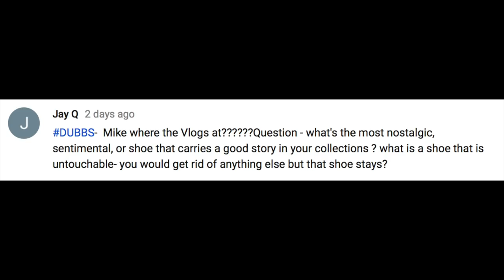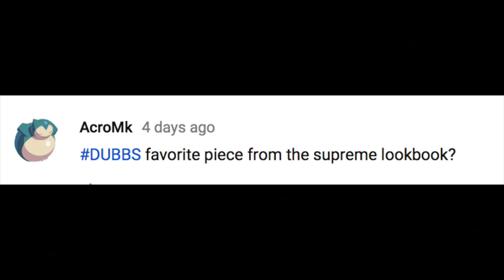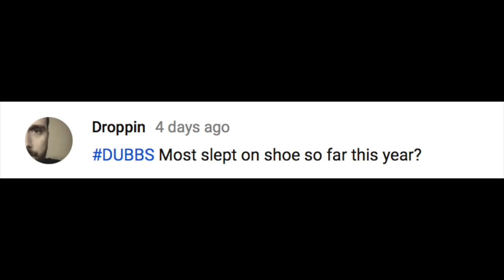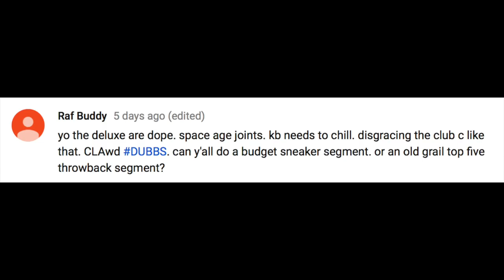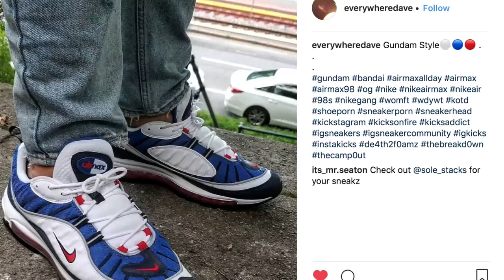The Breakdown Season 3 Episode 33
8/17:

Nike Air Max 95 OG "Total Orange"
$ 160

Nike Air Foamposite Pro
$ 230

Nike Air VaporMax Moc 2– 2 colors
$ 200

Nike Air Force 1 Jester
$ 130

Nike Air VaporMax Moc 2.0 "Terra Blush"
$ 200 – WMNS

Nike Air VaporMax Moc 2.0 "Gunsmoke"
$ 200 – WMNS

Nike Air Vapormax 95 Neon
$ 190

Nike Air VaporMax Moc 2.0
$ 200

adidas P.O.D. S3.1– 4 COLORS
$ 130

Nike Zoom Kobe 1 Protro
$ 175

8/18:

Nike Zoom Streak Spectrum Plus – 2 COLORS
$ 150

Pharrell Williams x adidas NMD HU Trail – 3 COLORS
$ 250

Air Jordan 4 "Raptors"
$ 190

HANON X HUMMEL “STANDING ONLY”
FOOTBALL PACK – 3 PAIRS

After thoughts…

Jay Q
* everywheredave *
MaallyMall
BLK THUNDER
Elkeor83
AcroMk
Droppin
Vanni
David Blackmon
Michael Niewinski
ESL
Adamskickz
Ondřej Pěnčík
GGWright22 *
Adam W.
Hater extraordinaire
ash 148
LeFron_James
Carlos Ortiz
K222SHIT
Raf Buddy
Unboxed_ App
Juan Roman
Steven Rubinstein
Gene 13
joseph gomez
Japanaholic353637
Shom Kittling
hundred_ stacks
Alexis Dominguez
sonic354
Petr Dollonov
Gabe O
Diana Lopez
toiletbowlpoop